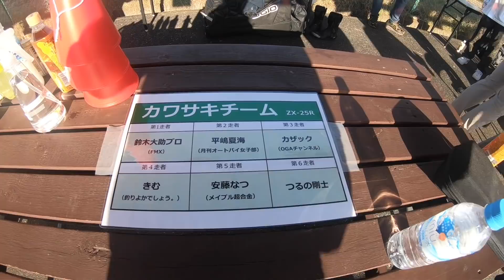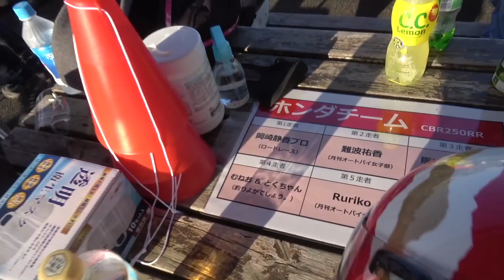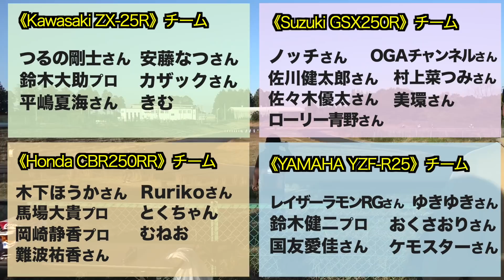芸能界、プロライダー、YouTuberが集まるバイクイベントに参加してきた！